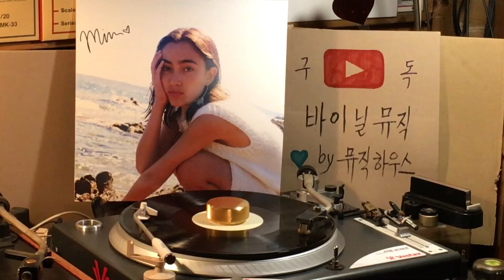Mina Okabe Every Second / 2021 / Denmark / Musichouse 뮤직하우스